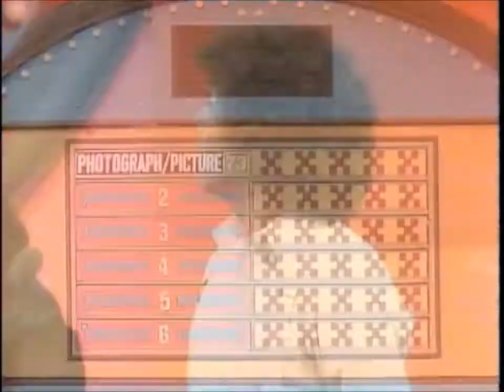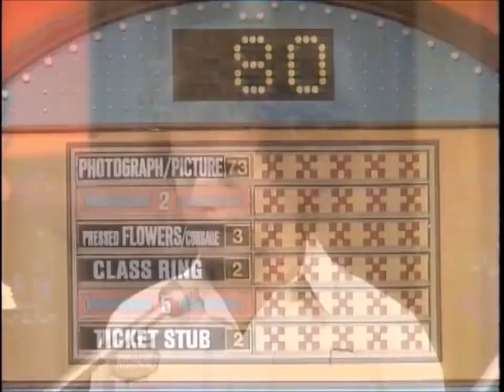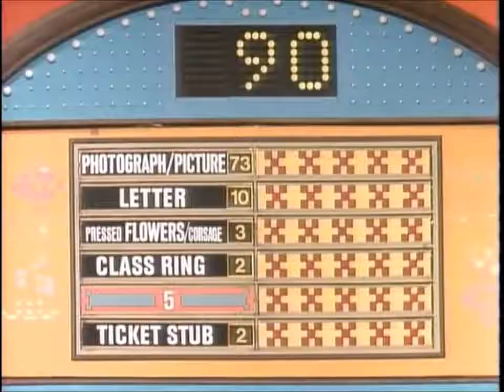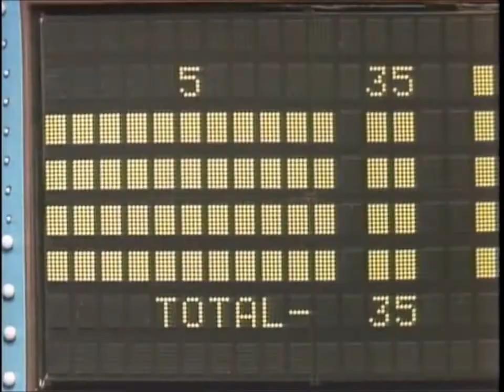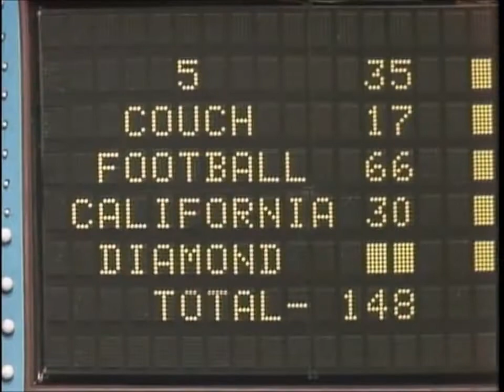Family Feud - Debbie's Dudes vs Richard's Rosebuds (Face Off & Fast Money) 1982 With Richard Dawson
The All Star Family Feud Special 1982